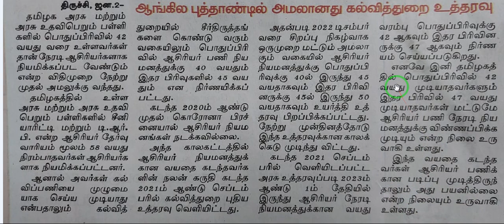ஆசிரியர் தேர்வுக்கான வயது வரம்பு - 50 லிருந்து 45 ஆக குறைவு